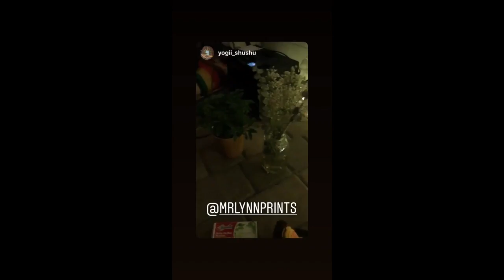The Practice Ep. 1- Introduction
A weekend in mid January